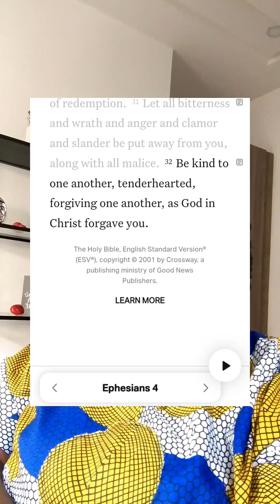Read Your Bibles and Crank Up your Discernment Meter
I hope I'm not being a drama queen but lately my discernment has been going haywire over some things I've been seeing.

I just want to say that I'm not trying to feel superior, and act like I have got it right, while everyone else is in error. I'm being very careful not to let pride take a hold of me, but I am being cautious and trying to guard my heart.

‭Proverbs 4:23, 26-27 ESV‬
[23] Keep your heart with all vigilance, for from it flow the springs of life.
[26]  Ponder the path of your feet; then all your ways will be sure. [27]  Do not swerve to the right or to the left; turn your foot away from evil.

There's a lot of fluff that's just missing the key thing. A husk missing the core that is Jesus. God's been challenging me to dig deep into His word, to see what He says for myself so that I'm not swept away in my gullibility.